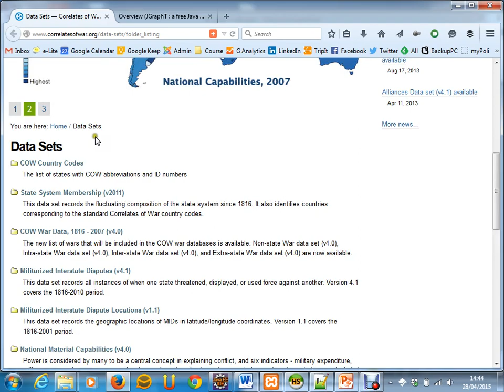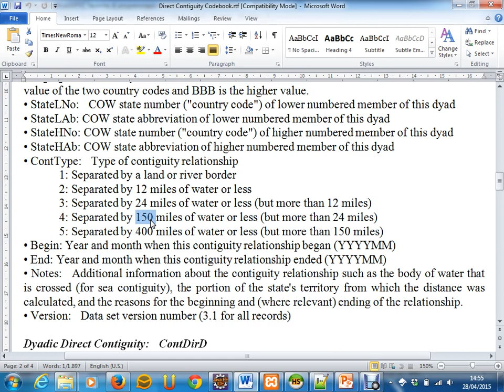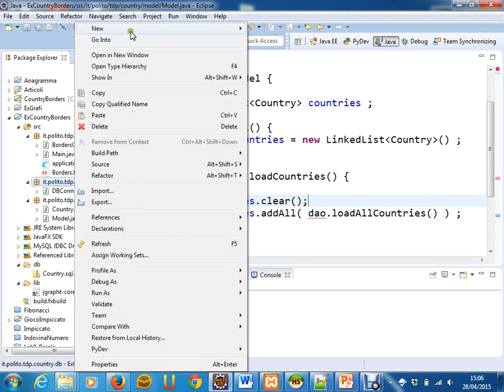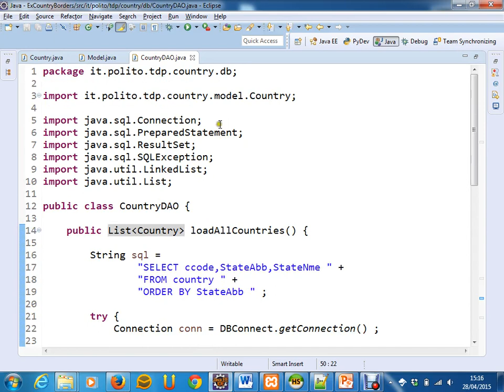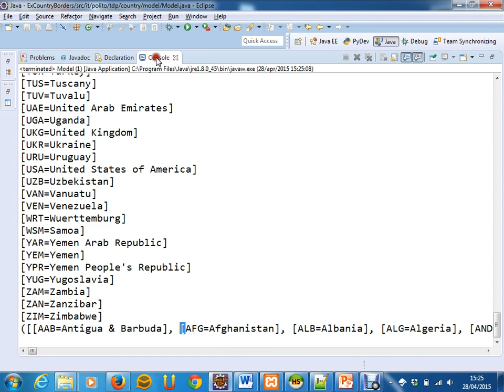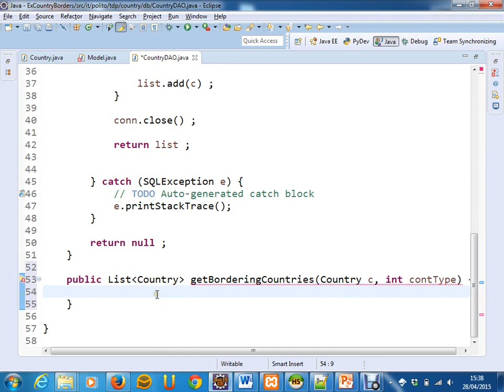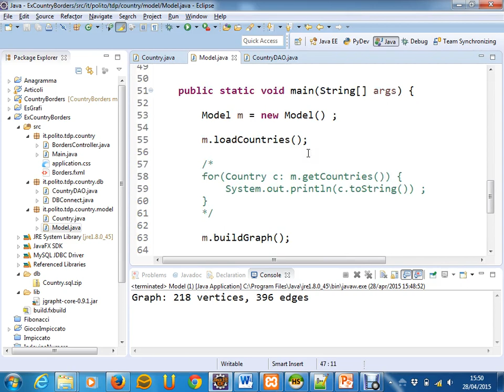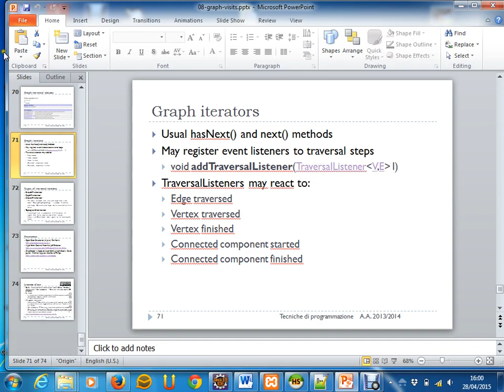Grafi (esercizio CountryBorders) - Lez. 22 del 28/04/2015 - Tecniche di Programmazione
Argomento: Esercizio sui grafi (CountryBorders). Visite nei grafi.